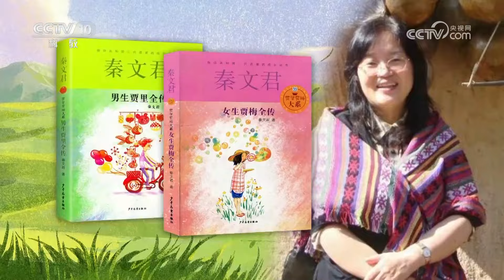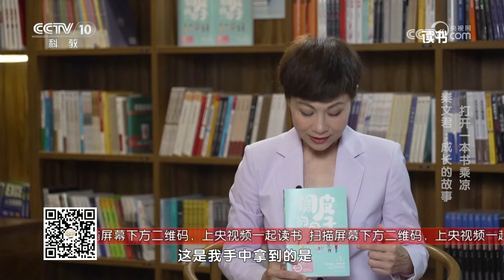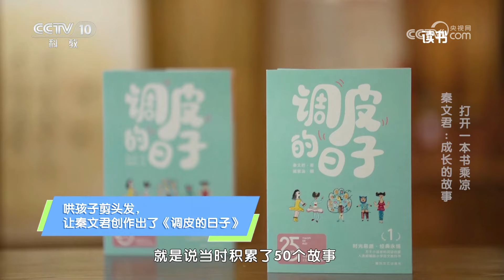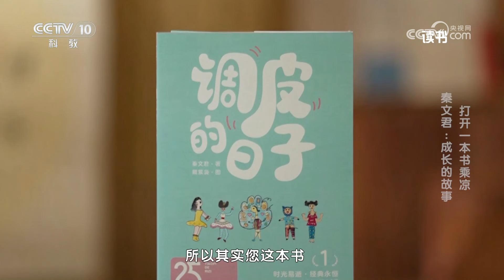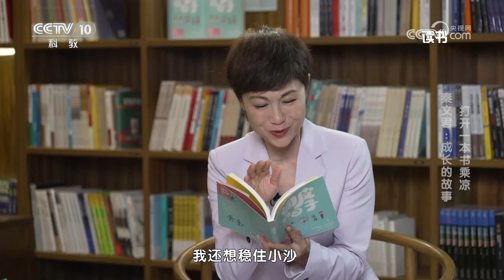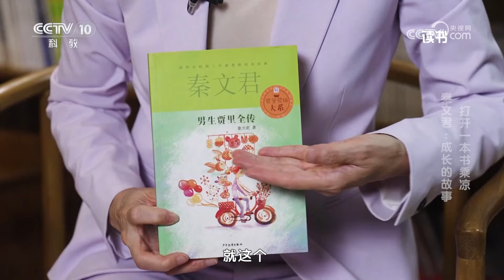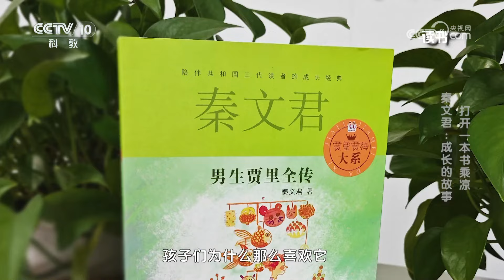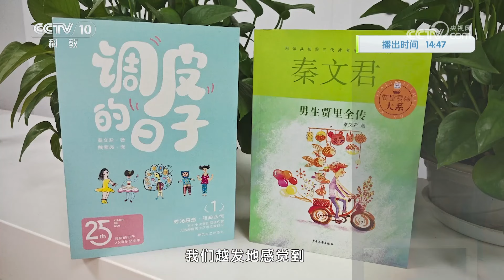《读书》 20240816 秦文君 《调皮的日子》/《男生贾里全传》 打开一本书乘凉 秦文君：成长的故事|CCTV科教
本期节目主要内容：今天的节目邀请到了儿童文学作家秦文君，她为我们带来了两本代表作《调皮的日子》和《男生贾里全传》，秦文君告诉我们，哄孩子剪头发让她创作出了《调皮的日子》。（《读书》 20240816 秦文君 《调皮的日子》/《男生贾里全传》 打开一本书乘凉 秦文君：成长的故事）